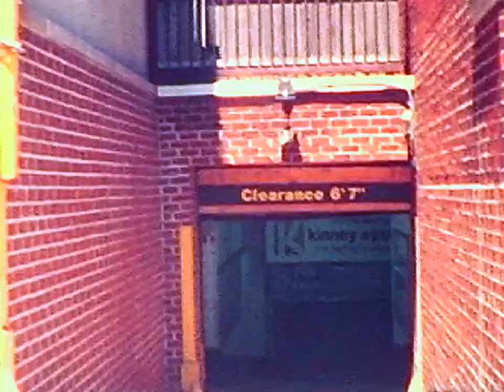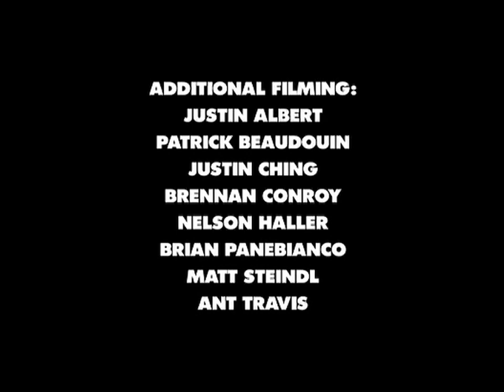Mark Suciu: Cross Continental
"There's not much to write about here. Mark is a one-of-a-kind talent. Watch this and then go blow off school or work. Skateboarding is the greatest thing to happen on planet earth." - Thrasher Magazine

Filmed and edited by Miguel Valle

Additional filming by:
Justin Albert
Austin Gardner
Patrick Beaudouin
Justin Ching
Brennan Conroy
Nelson Haller
Brian Panebianco
Matt Stendl
Ant Travis